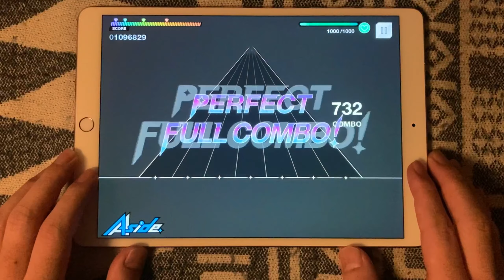【AAside ダブエス】GET MYSELF (手元/EX25/PFC/背景ロゴ) GYROAXIA【ARGONAVIS from BanG_Dream!】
アルゴナビス from BanG Dream! AAside(ダブエス) 打音有り手元プレイ動画
GYROAXIAオリジナル楽曲♪
譜面難易度はダブエスの中では高め(*_*)
イントロアウトロの細かいトリル連のタイミングに少し癖があるので走らないように気をつけたい。良曲で飽きない(^o^)

GET MYSELF
作詞：ASH DA HERO
作曲：ZENTA
編曲：ZENTA
GYROAXIA (ジャイロアクシア)
Vo.旭 那由多（CV：小笠原 仁）
Gt.里塚 賢汰（CV：橋本 真一）
Gt.美園 礼音（CV：真野 拓実）
Ba.曙 涼（CV：秋谷 啓斗）
Dr.界川 深幸（CV：宮内 告典）

‹プレイ環境›
機種：iPadPro10.5
ノーツ速度：10.5
アイコンの大きさ：180%
ノーツの濃さ：100%
ゲームモード：2Dロゴ

‹関連サイト›
ARGONAVIS（アルゴナビス） from BanG Dream! 公式 HP